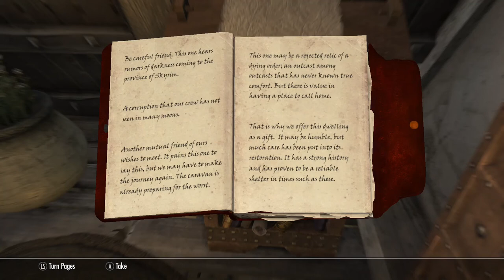SKYRIM MODS COFFEE REVIEWS Shirley A Skyrim Follower Mod